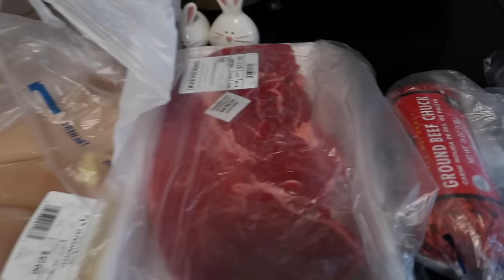2024 WHOLE HOUSE CLEAN | EXTREME CLEANING MOTIVATION | PREGNANT CLEAN WITH ME | Lauren Yarbrough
Hi, friends! Thank you so much for stopping by! Today's video is jam packed with cleaning motivation, a grocery haul + meal plan, and our favorite crockpot recipe! I hope you enjoy and get some motivation to tackle something around your home! :-)

*shark vacuum

*bird food

*scalloped basket tray

*small bathroom stainless trash

*new kitchen rug

*self tan